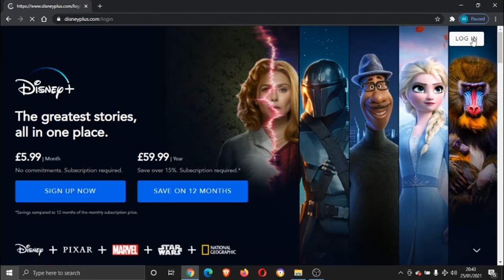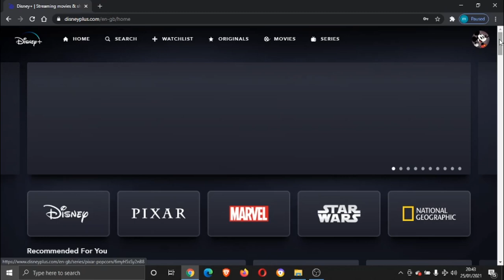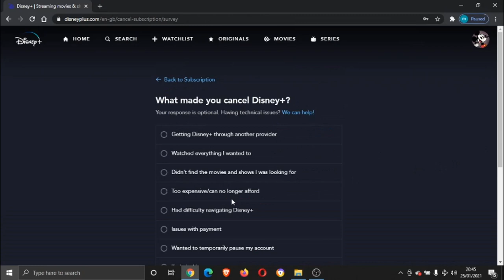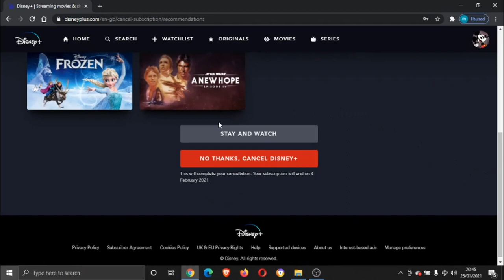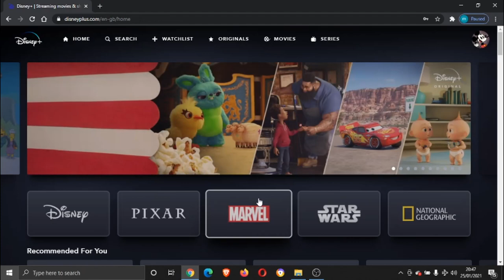How To Cancel Disney Plus | Delete Disney Plus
In this video I will show you how to cancel disney plus.

It is easy to learn how to cancel disney plus but can be tricky to find if you are new to disney plus but in this tutorial you will learn step by step how to cancel disney plus.

how to cancel disney plus is explained clearly in this video so just hit play and you will learn how to delete disney plus. After watching the video the whole way through you will know everything about amazon how to cancel disney plus.

A lot of people are looking for ways on how to cancel disney plus and this is an easy to follow video on how to cancel disney plus.

So if you are looking for how to cancel disney plus you have come to the right place.

Video Transcript:

hey guys what's going on it's the
digital tutor here with another
step-by-step tutorial
and in today's video i'm just going to
show you how you can go ahead and cancel
your disney plus subscription
so you might be looking to cancel this
if you've had the service for some time
and uh you don't really use the service
anymore
or use other streaming services like
netflix or amazon prime so what you need
to do
is come across and open up your internet
browser
and the website you need to come to is
and once you come across to here on the
home screen you just want to go ahead
and log into your account
and then go ahead and enter your details
so you need to enter the email
for your account that the one you used
to sign up with
your password
and once you log into your account
you'll be on the home screen here
so what you need to do to cancel
your account so no longer charges
is go across to your profile icon up
here in the top right hand corner
it will come up with the drop down menu
on to the account button here
um basically it's saying this your
account needs to be verified because
i've actually only just
opened this account with disney plus uh
with which when you
open your account you need to what like
with most things you need to go ahead
and verify your account
by clicking an email which would
normally be sent to the
email registered so what you need to do
from this page is scroll down
and you will see this button here which
says subscription
disney plus monthly go ahead and give
that a click
and all you need to do is you'll see the
details of the card
used for the subscription uh
when your last payment was the next due
date of your payment which is the fourth
of february for me
it's it does say zero pounds and zero
point sir because
i actually when i signed up i had a 30
and then obviously from the fall for
february if i wanted to carry on i would
start
paying 5.99 a month
so if you're happy and you want to go
ahead and cancel just click this button
here which says cancel subscription
and all you got to do is just click one
of these reasons for why you're
cancelling
this is an essential
this is mainly feedback for earth for
disney
so i'm just gonna go ahead and put
um didn't find this movies and shows i
was looking for
because i don't really watch disney so
i'm going to go down i've selected my
option i'm going to go down there's a
box here which says continue to cancel
and it's going to try and get you to
stay signed up with your subscription
so it's going to be like before you go
we have a great selection of movies and
shows have you had a chance to watch
these titles
so this is the kind of thing to stop you
counseling
your subscription all you want to do is
just ignore that and scroll down
and you want to click on the red button
here
no thank you council disney plus and it
says thanks for your feedback
your responses helped us improve physics
experience you can restart your
subscription online after your payment
cycle ends
and if we go up it's just a confirmation
here saying your subscription has been
cancelled
a confirmation has been sent to my email
address here
and i can continue to watch disney plus
until the 4th of february when my next
bill is due
and that's your disney plus subscription
cancelled